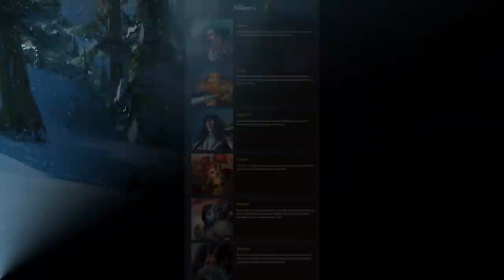Dark Iron Dwarves - 3 Awesome Reasons to Play One | WoW BfA Allied Races - Lore and History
It's time for the iconic Dark Iron Dwarf! Grab a keg, braid your beards, and get ready for some Battle for Azeroth hype as we delve into their lore!

Hey guys, Gongrongzong here. If you would like to show support, click like and leave a nice comment - both are always appreciated! If you REALLY enjoyed this, share it with a friend!

See you in Azeroth!

The Dark Irons are the:
1. First “evil” or “not morally good” alliance race
2. First “outcast” alliance race or first alliance race that is “looked down upon”
3. Make a lot of lore sense as Dwarven rogues/casters/warlocks

It is never my intent to plagiarize any form of material. If you find any work that does not fall into these categories, please feel free to message me directly. Thank you!